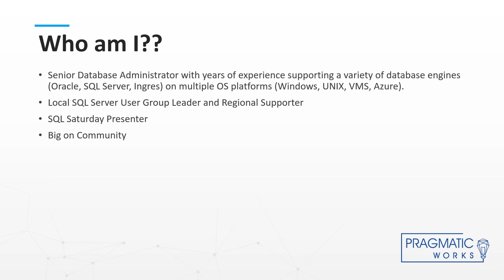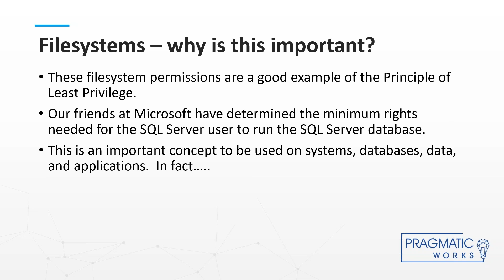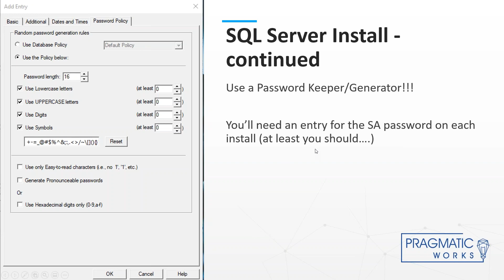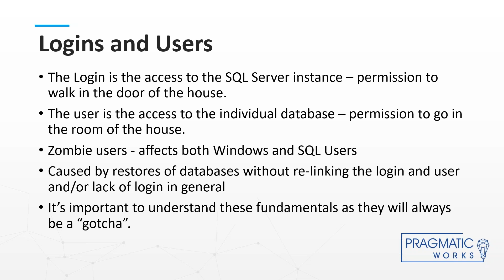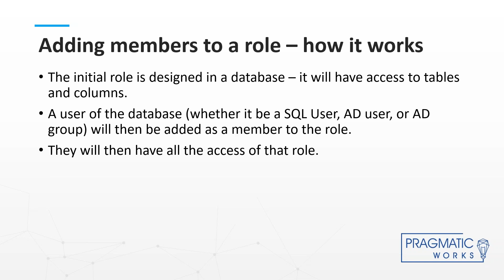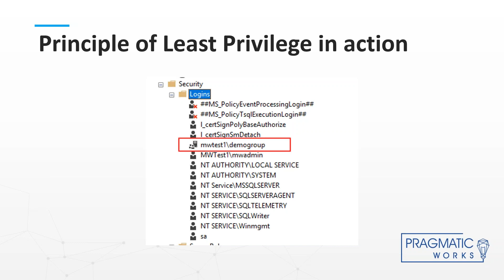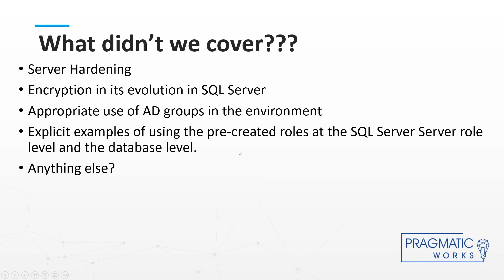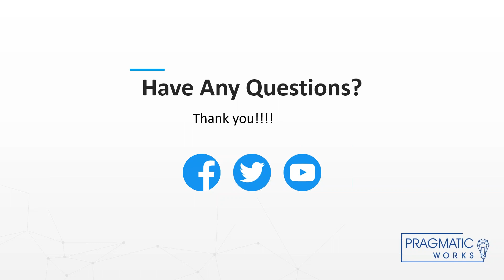SQL Server Security Setup [Best Practices]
Do you want to learn how to protect your backup and secure your data?

In this presentation, you'll see how to protect your backups and secure your data with the proper setup of SQL Server.